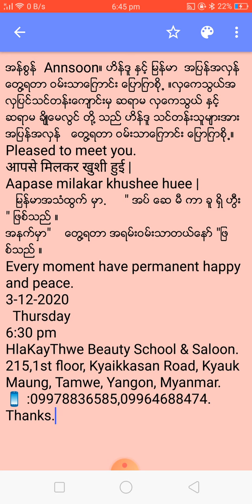အန္စြန္ Annsoon။ ဟိန္ဒူ ႏွင့္ ျမန္မာ အျပန္အလွန္ ေတြ႔ရတာ ဝမ္းသာေျကာင္း ေျပာျကစို႕ ။လွေကသြယ္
အန္စြန္  Annsoon။ ဟိန္ဒူ ႏွင့္ ျမန္မာ  အျပန္အလွန္   ေတြ႔ရတာ ဝမ္းသာေျကာင္း ေျပာျကစို႕ ။လွေကသြယ္အလွျပင္သင္တန္းေက်ာင္းမွ ဆရာမ လွေကသြယ္ ႏွင့္ ဆရာမ ခ်ိဳေမလြင္ တို႔ သည္ ဟိန္ဒူ သင္တန္းသူမ်ားအား
အျပန္အလွန္   ေတြ႔ရတာ ဝမ္းသာေျကာင္း ေျပာျကစို႕။
Pleased to meet you.
आपसे मिलकर खुशी हुई |
Aapase milakar khushee huee |
   ျမန္မာအသံထြက္ မွာ.     " အပ္ ေဆ မီ ကာ ခူ ရွိ ဟီြး  " ျဖစ္သည္ ။
အနက္မွာ"    ေတြ႔ရတာ အရမ္းဝမ္းသာတယ္ေနာ္ "ျဖစ္သည္ ။
Every moment have permanent happy and peace.
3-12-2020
  Thursday
6:30 pm
215,1st floor, Kyaikkasan Road, Kyauk Maung, Tamwe, Yangon, Myanmar.
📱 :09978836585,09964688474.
Thanks.